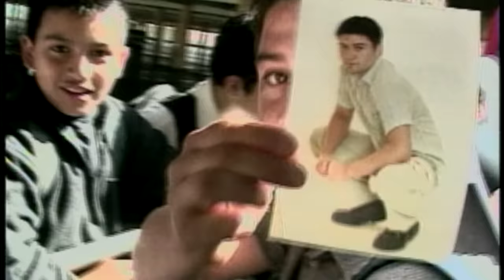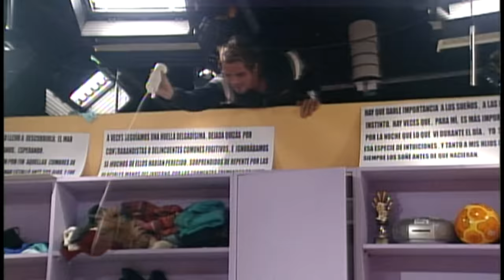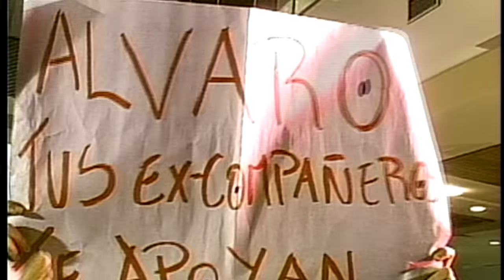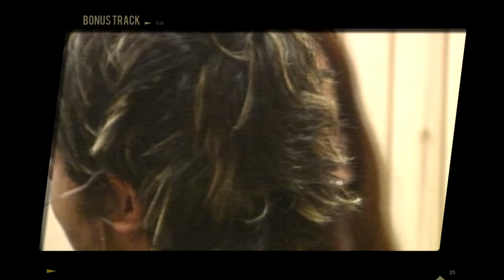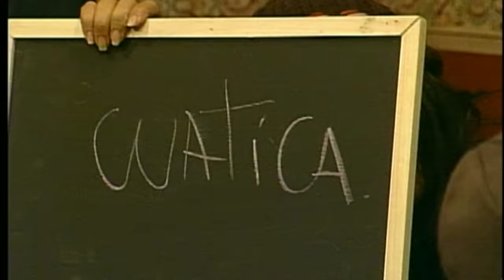Capítulo 1: Érase una vez | Reality.doc